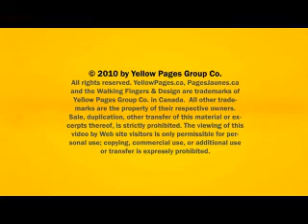Bill's Lock Service Ltd - Mississauga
Bill's Lock Service Ltd
Family owned and operated since 1956. Your commercial and industrial specialists!